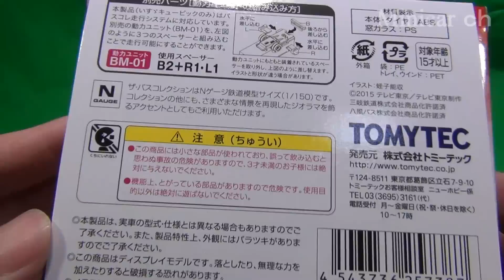八風バス 1216号車 いすゞキュービック ザ・バスコレクション ローカル路線バス乗り継ぎの旅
ザ・バスコレクション ローカル路線バス乗り継ぎの旅 松阪~松本城編の八風バス 1216号車 いすゞキュービックの紹介動画です